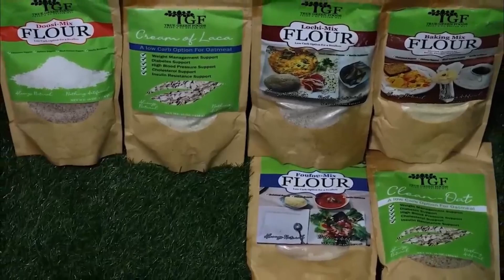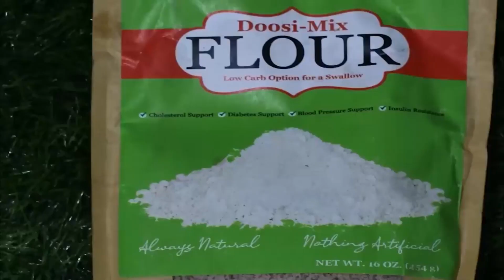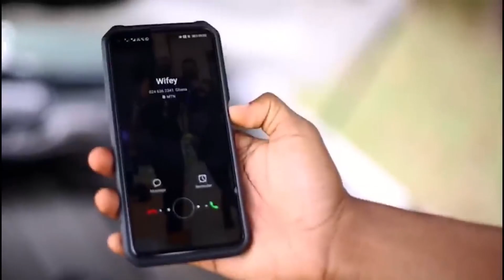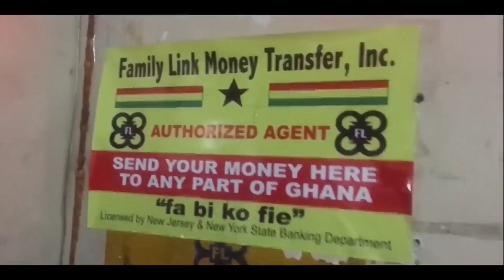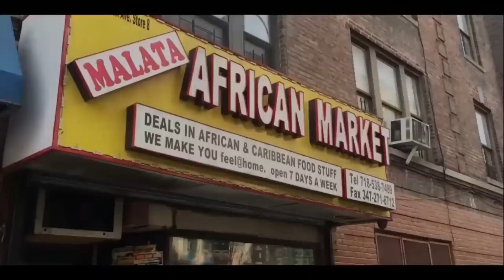3 Most powerful PASPORT in the world